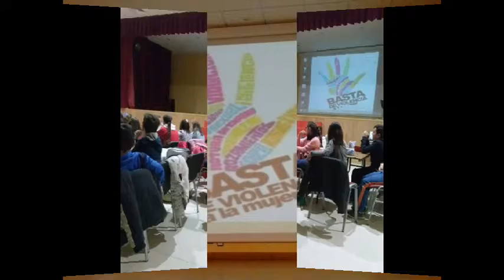BASTA VIOLENCIA GENERO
Actividad de concienciación sobre la violencia de género realizada por los alumnos de 5º de E.P. y organizado por el Ayuntamiento de Alameda de la Sagra.